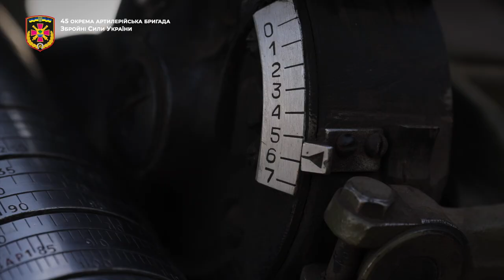45 ОАБр: Захисники Херсонщини!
Історічна довідка. Цими днями виповнюється чотири місяці, як сформований на заході нашої держави у перші дні повномасштабного вторгнення росії 64-й дивізіон 45-ї окремої артилерійської бригади боронить нашу землю в районі міста Кривий Ріг.
Ці чотири місяці безперервних боїв загартували воїнів дивізіону та зробили їх справжніми майстрами своєї справи – утилізації загарбників.
Наши хлопці, будучи призваними до лав ЗС України в кінці лютого, вже 12 березня відкрили вогонь по ворогу під Кривим Рогом і зупинили наступ орків. Завдяки, у значній мірі їх мужності і відвазі, українські прапори майорять над містами і селами Дніпропетровщини і чимраз частіше піднімає жовто-сині стяги наша піхота у звільнених селах Херсонщини.

Слава воїнам 64-го дивізіону 45-ї артбригади! Слава Україні!

Джерело: 45 окрема артилерійська бригада ЗСУ